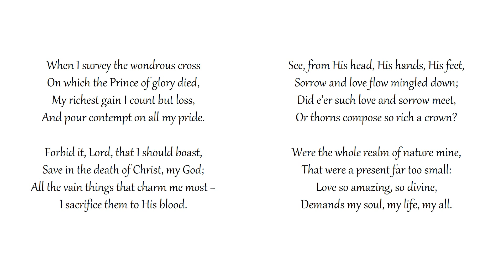When I Survey the Wondrous Cross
Congregational singing
Grace Community Church - Sun Valley, California
Text: Isaac Watts | Tune: HAMBURG